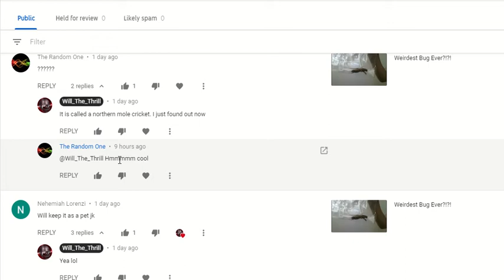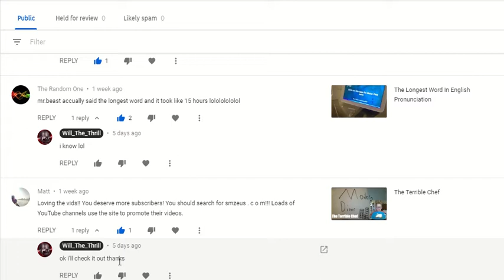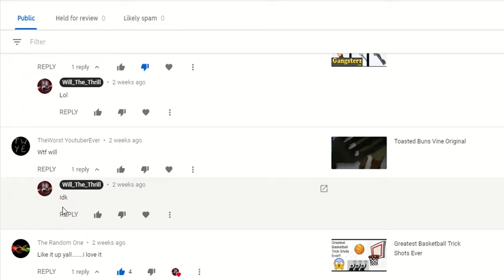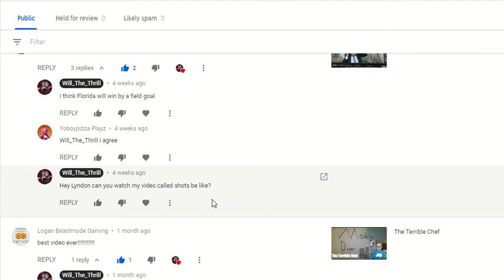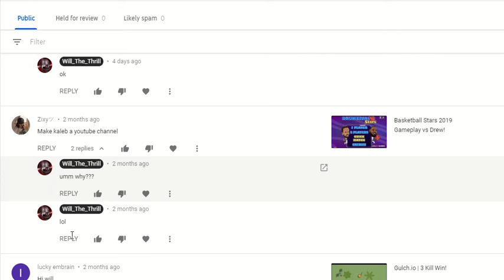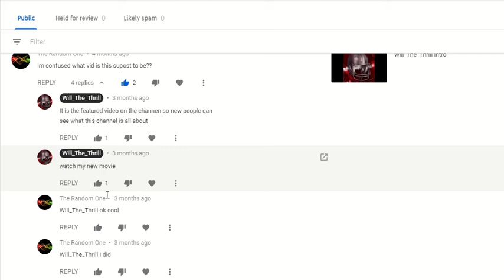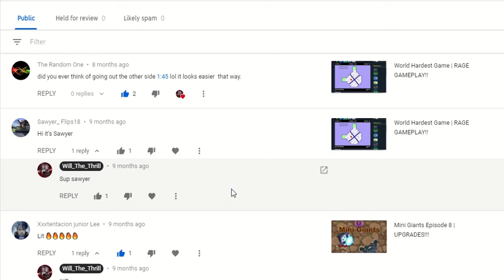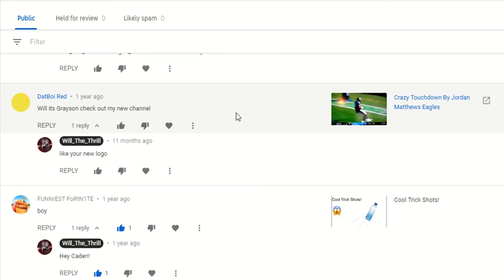Reacting To My Channel's Comments!!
Yep. This is it.